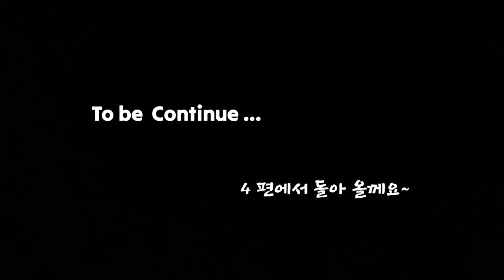부력,부하,텐션 쭈꾸미낚시 기본운영/ 에기 수평이 왜 필요해? 수평이 필요한 이유 ! - 쭈꾸미 갑오징어 낚시의 모든것! 3편 (왜엉키는걸까?)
부하와 부력 그리고 텐션이야기 그리고 옆사람과 엉키는 이유 수평에기 이야기를 하다가 시작된 이야기들의 흐름 그대로 진행되는 이야기중 3편입니다.
속편들이 끝이나면 하나씩 회차의 주제를 디테일하게 다룰께요

맛보기 정도로 생각해주시면 될것 같아요

수평에기에 관련된 설명을 위한 3시간 분량의 영상중 그 두번째 영상입니다.
짧게 만들려던 영상이 길어지면서 한번에 통으로 올리려다
부득이 하게 속편들을 약속하며 어쩔수 없이 중간에 짤린점을 양해 부탁드립니다.